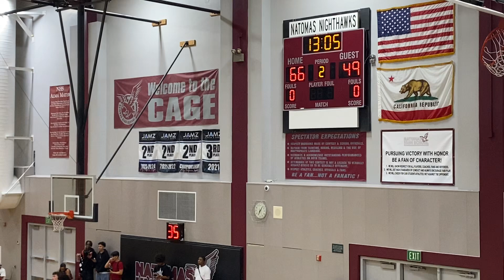20240809 Rising Stars game 1 - 2nd half